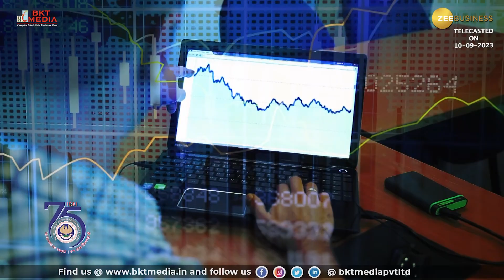Pharmaceutical Business is done with Analytical Mind | Sudhir Valia | Mentor ITI Group | BKT Media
Chartered Accountants : The Growth Gears
Telecasted on Zee Business on 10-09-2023

Sudhir Valia is the mentor of ITI Group and also Director in many Limited Organizations. In this Talk Show, he shared that how being a Chartered Accountant helped him to raise the bar of Pharmaceutical Company as well. Further, in conversation with renowned Anchor & Television Presenter Shilpa Bhawana, he also mentioned his about the traits of a Chartered Accountant to perform in an exemplary manner.

This unique Talk Series titled "Chartered Accountants : The Growth Gears" unveils the success stories of the personalities who had been a Chartered Accountant and utilized their professional education/qualification on taking their careers to heights.